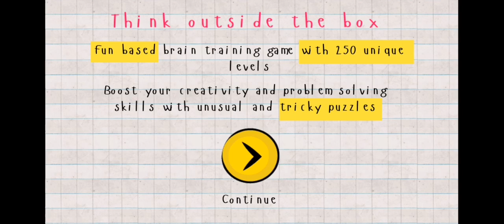Logic master level 1